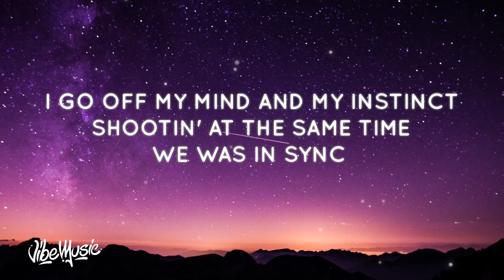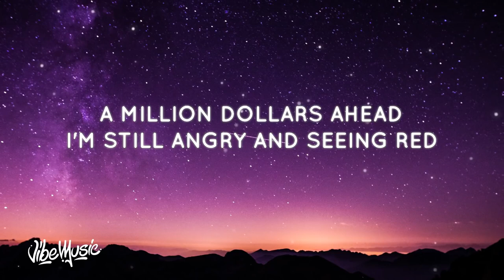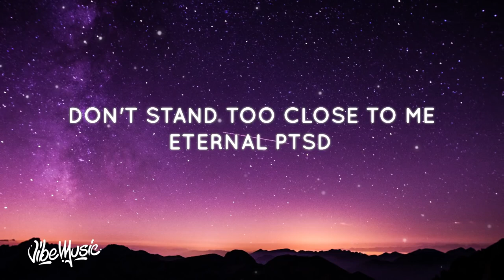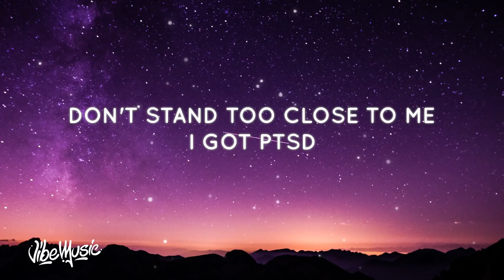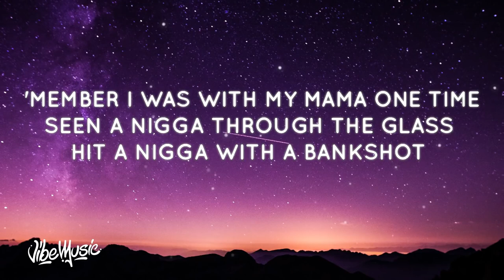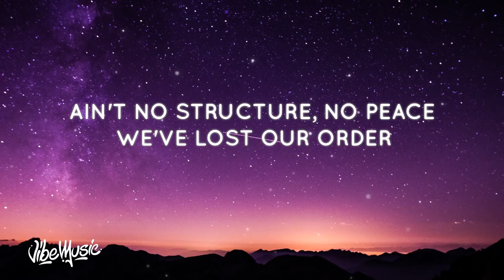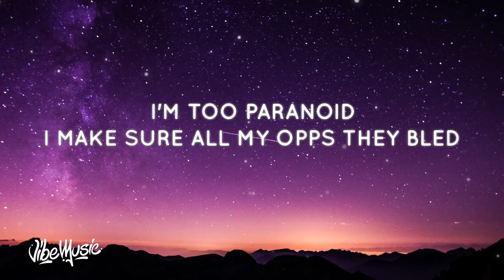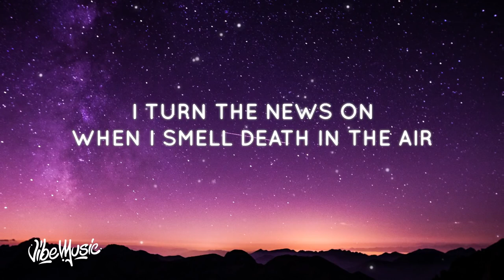G Herbo - PTSD (Lyrics) (feat. Chance The Rapper, Juice Wrld & Lil Uzi Vert)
♫ G Herbo - PTSD (feat. Chance The Rapper, Juice Wrld & Lil Uzi Vert)

(Lyrics):
D.A. got that-

I turn the news on, when I smell death in the air
I prove you wrong, I made it out of here
I don't belong, I see my past everywhere
Don't stand too close to me, eternal PTSD
I got a warzone inside of my head
I made it on my own
They said I'd be in jail or dead
I've seen my brothers fall, over and over again
Don't stand too close to me, I got PTSD

I was hearing bangs like Chief Keef
Always yelling names, that's deceased
I go off my mind and my instinct
Shootin' at the same time, we was in sync
On the same thing, tryna repeat
We was in them whips, right back on the enemies
Stuffed on my last hit, I was in the middle seat
Fuck it out the sun roof, brodie got a quick release
And we in a car real fast for police
Shots fired back but his ass in the street
When I bought a forty, showed Brittany & Tiffany
Knowing if they call, it ain't shit they can't get from me
Lot of warfare 17 had a 50 piece
Flexed on niggas so you know they wanna kill a G (Royalty)
Posted in the hood with some Bentley keys (Loyalty)
Roc died, showed 'em what it really mean
I can't sleep 'cause it's a warzone in my head
My killers good, they know I'm hands on with the bread
A million dollars ahead, I'm still angry and seeing red
How the fuck I'm 'posed to have fun? All my niggas dead

Used to run home from the train stop (Yeah)
Runnin' so fast dodgin' rain drops
'Member got robbed at the park once (Yeah)
'Member thinkin' that that bitch probably ain't caught
'Member I was with my mama one time
Seen a nigga through the glass, hit a nigga with a bankshot (Bah)
Point blank, head hanging off his tank top
Walked off, we drove off, went to GameStop (Skrrt)
Quiet ride there, picked up San Andreas (Huh)
Certain things we ain't talk about, mama, we just prayed off
We seen it all, don't get involved
Carry the weight of the world like a shawl
Conceal and revealing to people in court
I still can feel it, I know that the world is evil
In case you thought a nigga forgot it
When my homie was bleeding out, another homie went in his pockets (Shh)
Please do not run up on me, not even as fans
Niggas get fanned down on the Dan Ryan
I'm flyin', I'm scary as hell, I need me a Xan, ah

[Verse 3: Juice WRLD & Lil Uzi Vert]
The days seem long as life gets shorter
We know sex, drugs, money, all in that order
Ain't no structure, no peace, we've lost our order
Leaving me with anxiety, fucking up my sobriety (Lil Uzi Vert, yeah)
It's a warzone layin' inside my head
I still think about all my niggas that's dead
I'm too paranoid, yeah, I know you heard what I said
I'm too paranoid, I make sure all my opps they bled
Drainin' all my energy, no, I can not sleep, uh-huh
I'm affected by the streets, no appetite, I can't eat
I only see red when I see, I think it's my PTSD (Yeah)
I think it's my PTSD (Woah), I think it's my PTSD, yeah (Woah)

G Herbo PTSD
Juice Wrld PTSD
Lil Uzi Vert PTSD
Chance The Rapper PTSD
G Herbo & Juice Wrld
G Herbo & Lil Uzi Vert

Category
Music